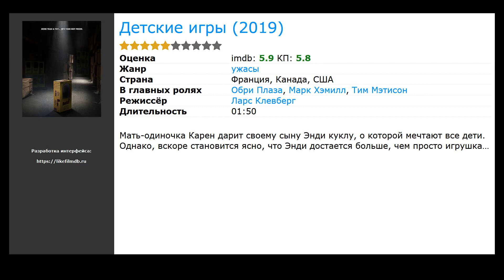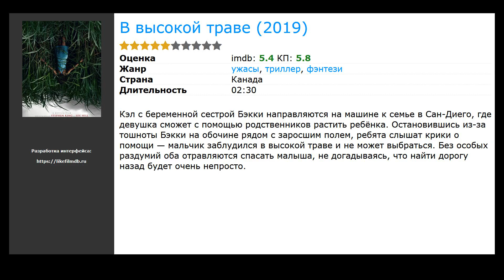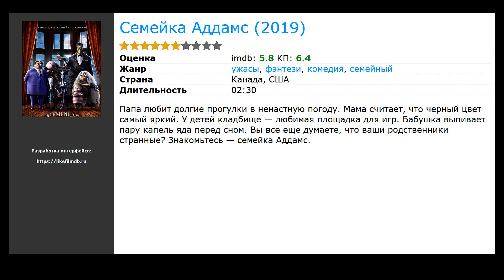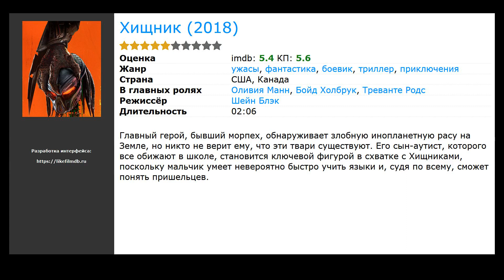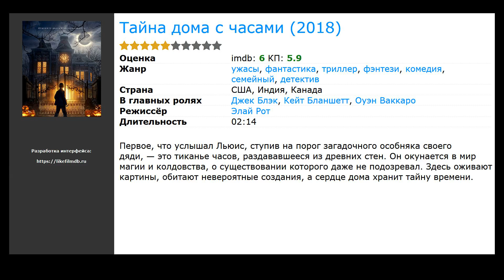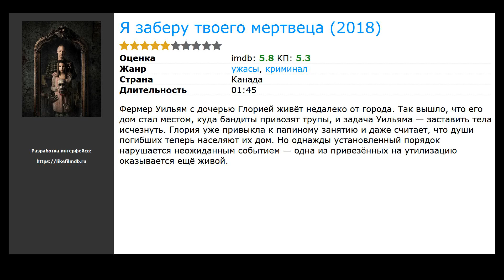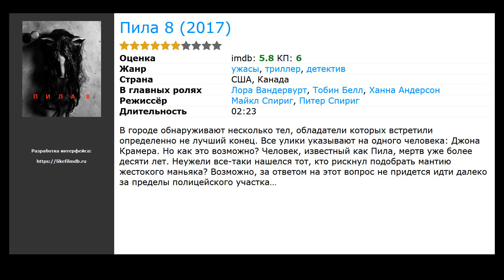20 лучших канадских фильмов ужасов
Список лучших канадских фильмов ужасов, отобранных посетителями нашего сайта:

00:00 Вступление
00:10 Детские игры (2019) / жанр: ужасы / в главных ролях: Обри Плаза, Марк Хэмилл, Тим Мэтисон
00:28 Полароид (2019) / жанр: ужасы, триллер, детектив / в главных ролях: Кэтрин Прескотт, Тайлер Янг, Саманта Логан
00:39 Страшные истории для рассказа в темноте (2019) / жанр: ужасы, триллер / в главных ролях: Зои Маргарет Коллетти, Майкл Гарза, Гэбриел Раш
00:57 Оно 2  (2019) / жанр: ужасы, фэнтези, драма / в главных ролях: Джессика Честейн, Джеймс МакЭвой, Билл Хейдер
01:16 Я иду искать (2019) / жанр: ужасы, триллер, комедия / в главных ролях: Самара Вивинг, Адам Броди, Марк О’Брайэн
01:42 В высокой траве (2019) / жанр: ужасы, триллер, фэнтези / в главных ролях: Лайсла Де Оливейра, Avery Whitted, Патрик Уилсон
01:55 Ведьмы в лесу (2019) / жанр: ужасы, триллер / в главных ролях: Ханна Касулка, Крэйг Арнольд, Саша Клементс
02:08 Маяк (2019) / жанр: ужасы, фэнтези, драма / в главных ролях: Роберт Паттинсон, Уиллем Дефо, Валерия Караман
02:21 Семейка Аддамс (2019) / жанр: ужасы, фэнтези, комедия / в главных ролях: Оскар Айзек, Шарлиз Терон, Хлоя Грейс Морец
02:41 Бешеная (2019) / жанр: ужасы, фантастика / в главных ролях: Лора Вандервурт, Хеннеки Талбот, Стивен Хусар
02:57 Хищник (2018) / жанр: ужасы, фантастика, боевик / в главных ролях: Оливия Манн, Бойд Холбрук, Треванте Родс
03:14 Астрал 4: Последний ключ (2018) / жанр: ужасы, триллер, детектив / в главных ролях: Лин Шэй, Ли Уоннелл, Энгус Сэмпсон
03:33 Страна призраков (2018) / жанр: ужасы, триллер, драма / в главных ролях: Кристал Рид, Милен Фармер, Анастасия Филлипс
04:12 Тайна дома с часами (2018) / жанр: ужасы, фантастика, фэнтези / в главных ролях: Джек Блэк, Кейт Бланшетт, Оуэн Ваккаро
04:37 Что тебе нужно для жизни (2018) / жанр: ужасы, триллер / в главных ролях: Ханна Андерсон, Бриттани Аллен, Марта МакАйсак
04:53 Селфи из ада (2018) / жанр: ужасы, детектив / в главных ролях: Элисон Уолкер, Тони Жиру, Мила Адамс
05:12 Оверлорд (2018) / жанр: ужасы, фантастика, боевик / в главных ролях: Jovan Adepo, Уайатт Расселл, Матильда Олливье
05:25 Я заберу твоего мертвеца (2018) / жанр: криминал, ужасы / в главных ролях: Эйдан Дивайн, Ава Престон, Джессика Салгейру
05:38 Оно (2017) / жанр: ужасы, триллер, драма / в главных ролях: Билл Скарсгард, Finn Wolfhard, Джейден Либерер
05:54 Пила 8 (2017) / жанр: ужасы, триллер, детектив / в главных ролях: Лора Вандервурт, Тобин Белл, Ханна Андерсон